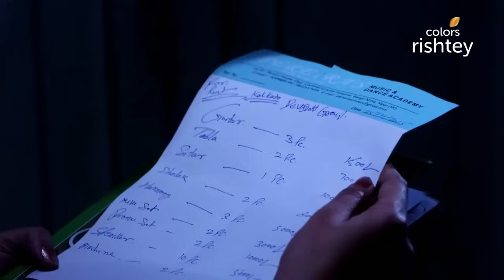Swaragini | स्वरागिनी | Episodic Highlights | Ep. 214 - 216